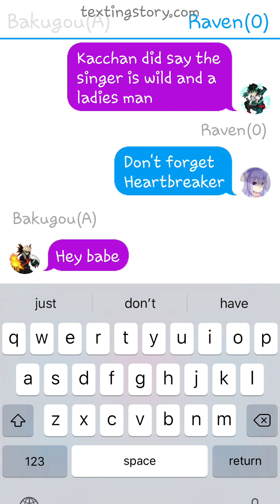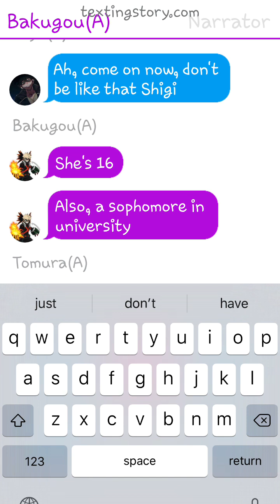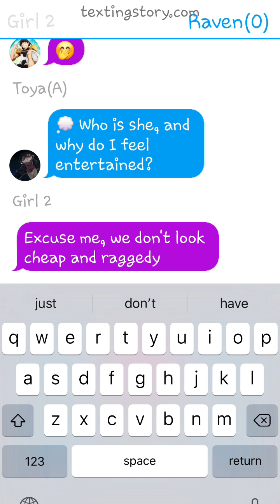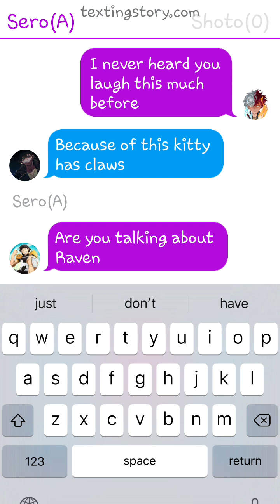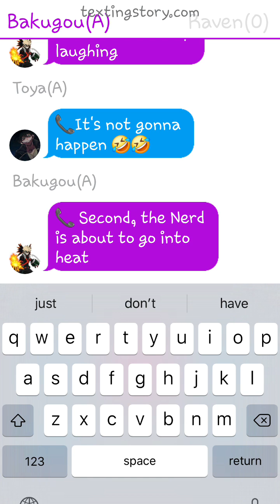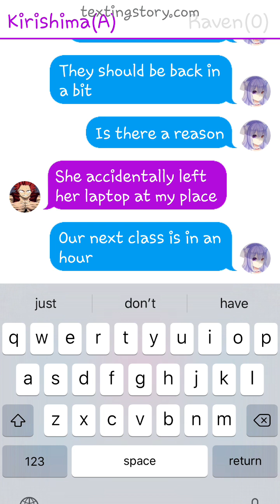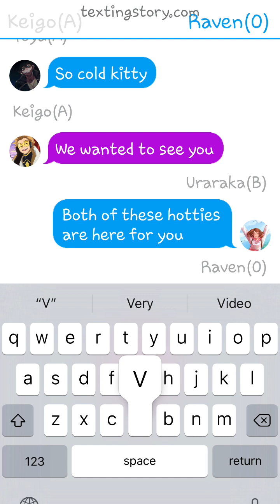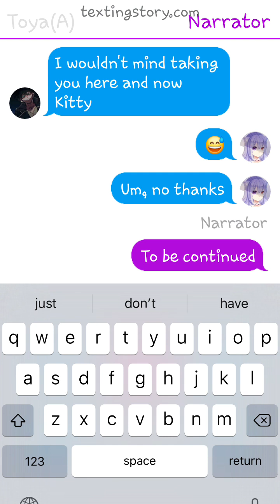MHA Rockstar Love omegaverse AU